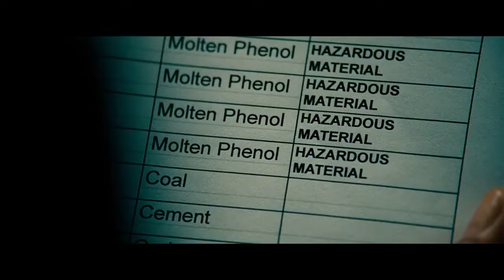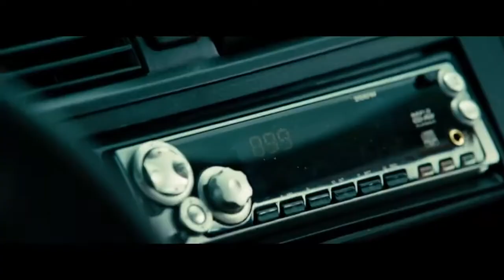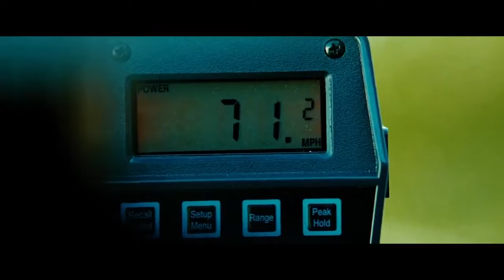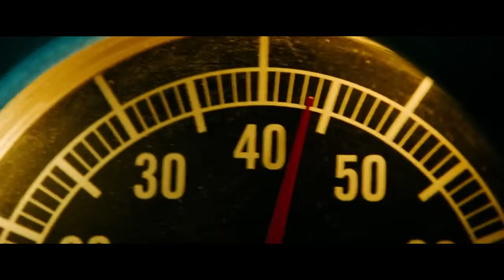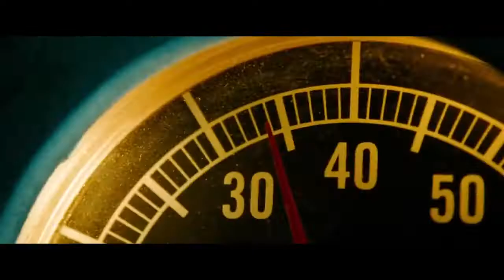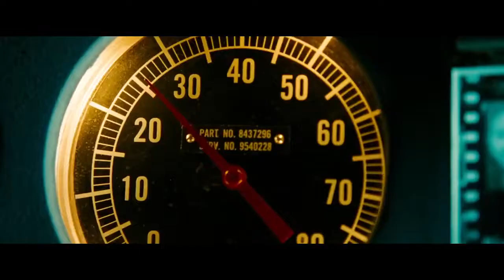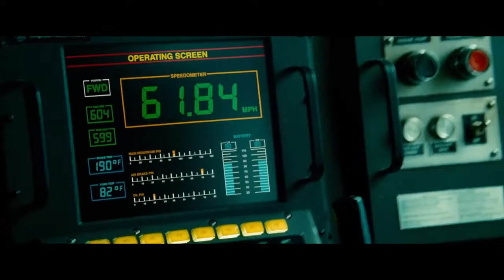Movie Powerful Action 2021 Full Length English latest HD New Best Action Movies